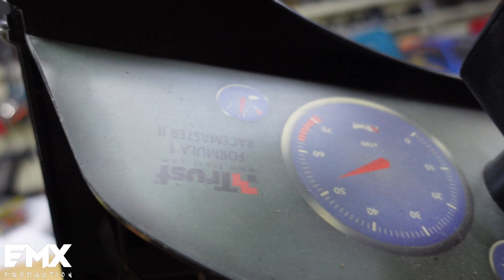What's inside a gaming steering wheel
Whats inside a gaming steering wheel and how it works .This steering wheel is frome tha 1998 , instead of force feedback it uses two spring to give that force .The pedals and the steering wheel uses a potensiometer to give signal to the computer .Its a simple system .If you want an idea this one is very easy to converto to rc car transmiter .